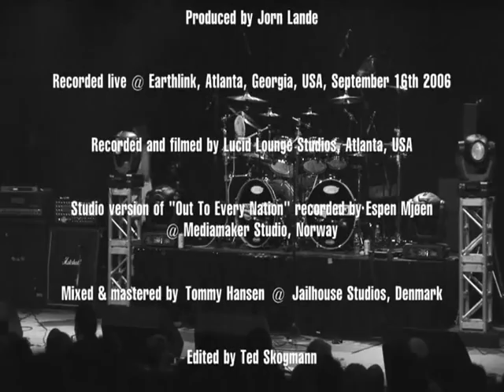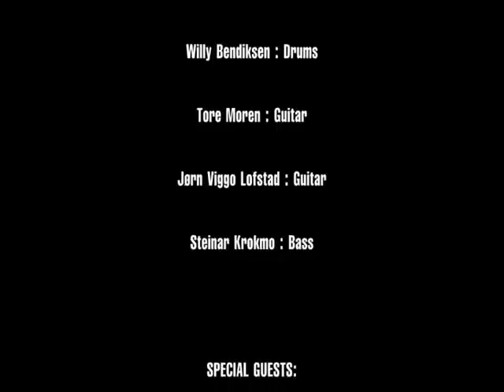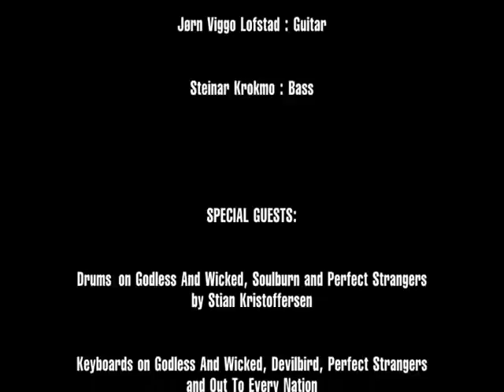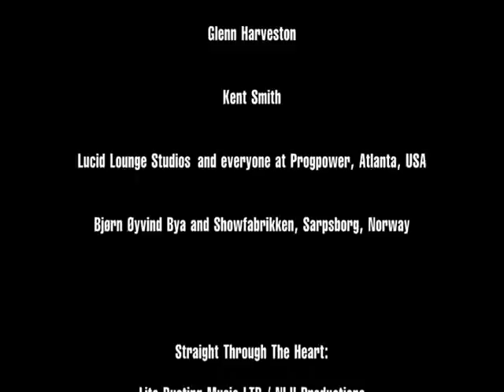Jorn - Live In America 2006 (Whitesnake medley)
Come On
Sweet Talker
Crying In The Rain

Jorn Lande Vocals
Tore Moren Guitars
Jorn Viggo Lofstad Guitars
Steinar Krokmo Bass
Willy Bendiksen Drums